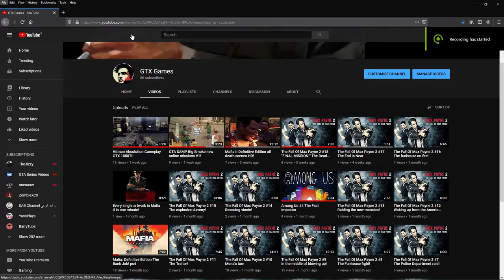GTX Games channel trailer! l The Next Episode!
Hello guys i was preparing this video but don't worry this is not the end this is just the start we will achieve more in the near future thank you all so much for the support and the things you guys gave me,
Stay Safe!